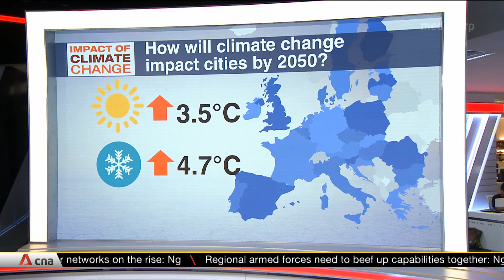80% of cities could face dramatic climate changes in 30 years: Study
Almost 80 per cent of cities around the world could face dramatic climate changes in 30 years. Scientists at the Crowther Lab studied more than 500 cities, to see how they would be impacted by a global temperature hike of another half a degree.